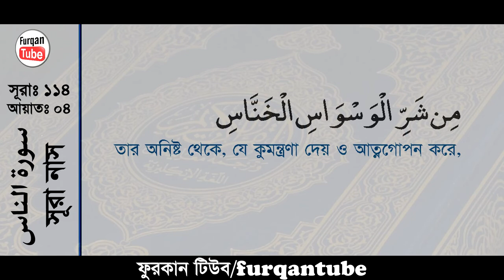114 সূরা আন নাছ Surah An Nas with bangla translation recited by mishari al afasy